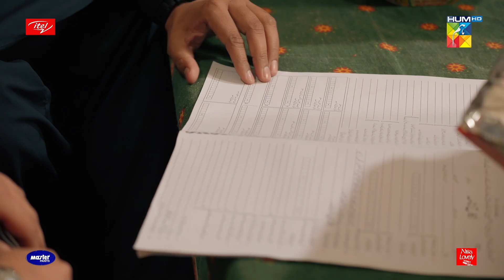Ishq-e-Laa - Episode 24 - Best Scene 04 - HUM TV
The Wait Is Over Watch the New Episode of Drama Serial 'Ishq E Laa'

IshqELaa | Featuring An Incredibly Ensembled Cast Of Sajal Aly, Yumna Zaidi, Azaan Sami Khan and others.

Digitally Presented by ITEL Mobile EnjoyBetterLife

Associate Partner NisaCosmetics